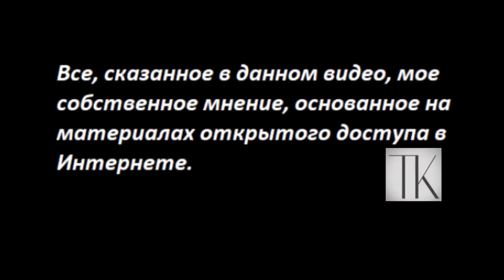Утекающее время. Сутки сократились. Веретено времени № 5105